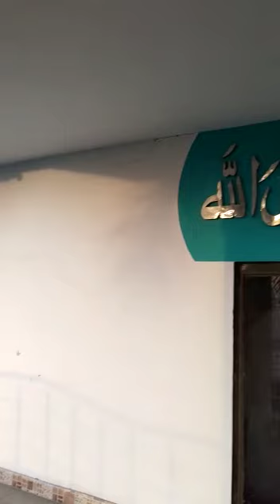14 February 2023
Video from Bukhari Sahb